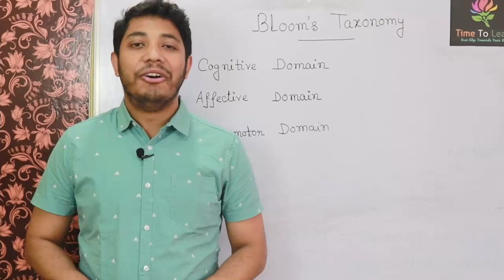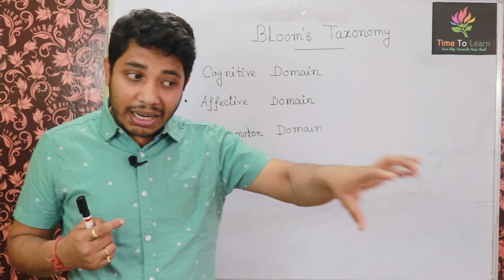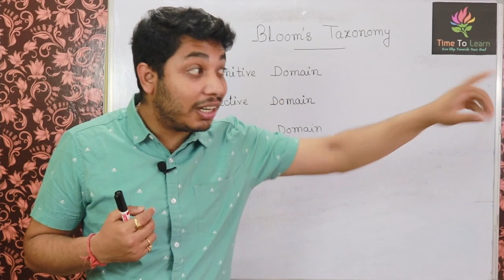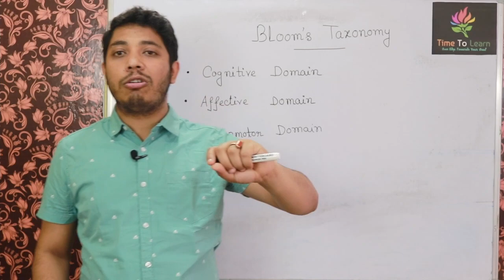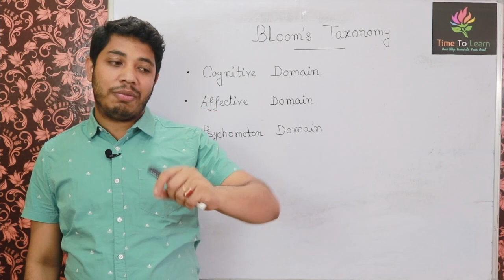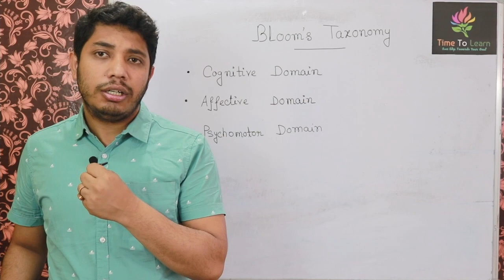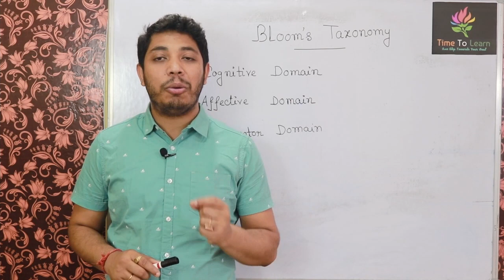Bloom's Taxonomy in Bengali: Affective Domain| NTA UGC NET Paper 1| ব্লুমের ট্যাক্সোনমি